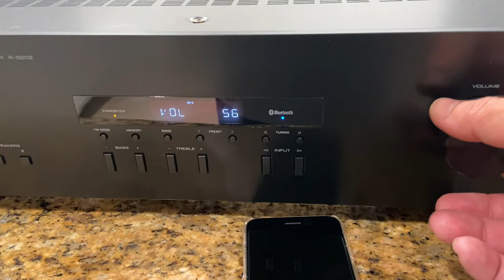YAMAHA R-S202 Bluetooth Demo